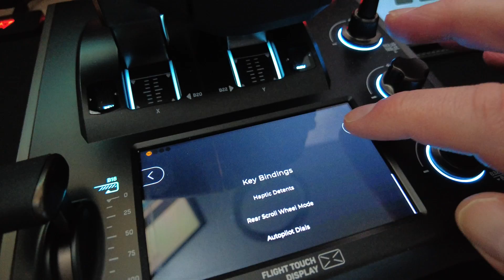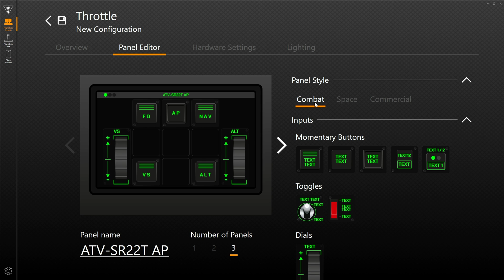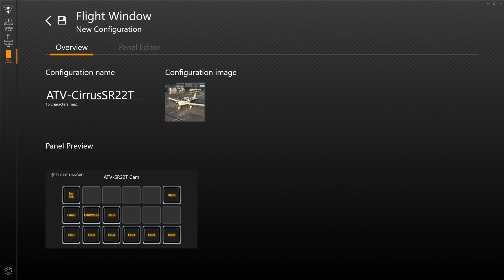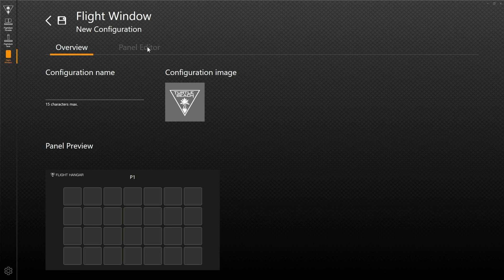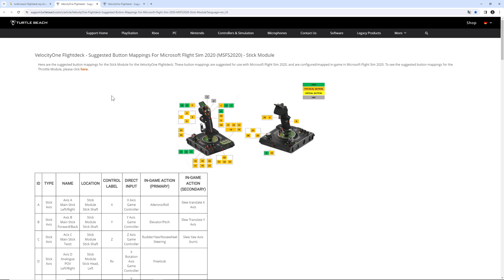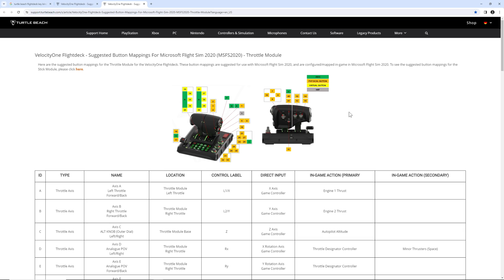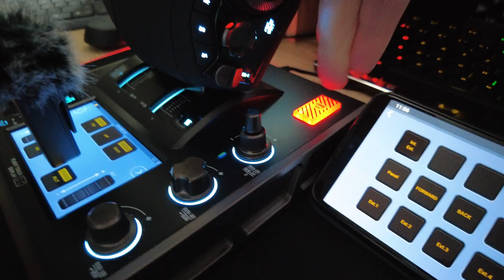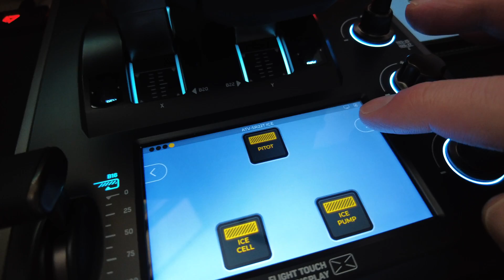Flightdeck Teil 2 ▪ Turtle Beach VelocityOne ▪ PC ▪ MSFS ▪ Flight Simulator ▪ V1FD ▪ deutsch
Profile erstellen, Display programmieren, Tastenbelegung im MSFS, Haptik. Themen ohne Ende zum VelocityOne Flightdeck ( V1FD ) von Turtle Beach. In diesem Video gehe ich auf ergänzende Details zum ersten Video ebenso ein, wie auf eure Fragen aus dem Kommentarbereich. Turtle Beach hat auf meinen gebündelten Fragenkatalog geantwortet, alles dazu hier in diesem Video!

Kapitel:
Start und Intro: 00:00
Hangar-App / Profile Throttle: 00:38
Hangar-App / Profile Stick: 03:37
Hangar-App / Profile Flight Window: 04:39
Tastenbelegung im MSFS: 06:34
Ergänzende Details und Antworten: 11:19

Meine Playlists zum Microsoft Flight Simulator XBOX + PC

Mein Setup: Xbox Series X, VelocityOne Flight, VelocityOne Flightstick, VelocityOne Rudder Pedals, Controller Xbox Series X, Dual Streaming Setup ( 2 PCs - 1x Streaming + Videobearbeitung, 1x Gaming ) VelocityOne Flightdeck

Mein VLOG-Setup:
DJI Pocket 2 Creator Combo
MAXCAM Koffer
Smatree Selfie Stick
3x SanDisk Extreme microSDXC UHS-I Speicherkarte 256 GB
UGREEN USB C auf USB C Kabel
Elzle Power Bank 30000mAh
MaxCam Saugnapf

Werde beispielsweise Teil des Supporters Club auf AndyanerTV und profitiere von exklusiven Vorteilen. Klicke hierzu einfach oben auf der Startseite auf "MITGLIED WERDEN" und erhalte weitere Informationen. Für direkte Unterstützung gibt es einen Donation-Link für Spenden, zu finden über den Reiter "Kanalinfo". Einen "THANKS" Button gibt es ebenfalls unter jedem Video. VIELEN DANK!